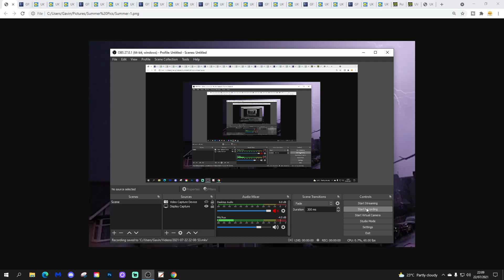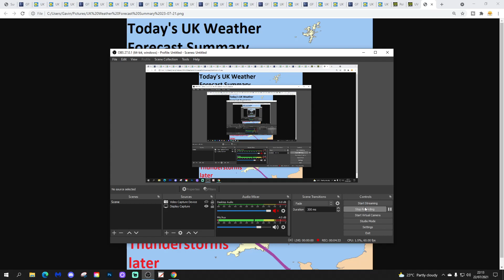UK Weather Forecast: Thunderstorms In The South Tonight (Friday 23rd July 2021)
Good morning everyone and welcome to today's UK weather forecast on Friday 23rd July 2021.

Today:

Temperatures today will be very warm but should be generally a few degrees lower compared to previous days except in the far south west of Scotland and north west England where it remains hot. There will be a lot of low cloud and murk through central and eastern regions during the morning but this should generally burn back to the east coast by this afternoon. Temperatures will range from 21C to 27C (70F to 81F) though Northern Ireland and south west Scotland could still reach 30C (86F) locally.

Tonight:

A band of heavy rain and thunderstorms will push northwards into south west England and graducally drift northwards to central/southern England by morning. The rest of the country will stay dry. Temperatures will be very warm and humid in the south though Scotland and north east England will be a little fresher.

Tomorrow:

The band of heavy showers and thunderstorms continues to move northwards through the Midlands and East Anglia. The rain generally eases during the morning but more thunderstorms could develop from the south during the afternoon. Much of Wales, northern England, Northern Ireland and Scotland will stay dry. Temperatures still very warm in the sunshine but generally cooling down.

Outlook:

Sunday: More heavy showers and thunderstorms across England and Wales while Scotland and Northern Ireland remain dry. Temperatures still warm but continues to cool down.

Monday: Heavy showers and thunderstorms push northwards to Scotland as well as affecting England and Wales.  Temperatures near normal.

Tuesday: Sunshine and heavy, thundery showers. Temperatures probably rather cool.

***END***

💡  Video Credits: 💡

💡  GWV Links: 💡